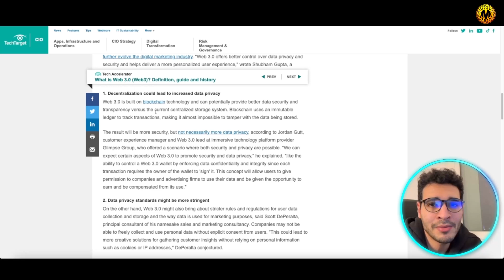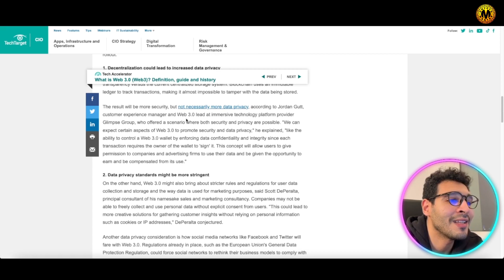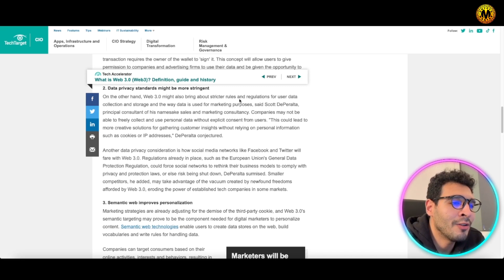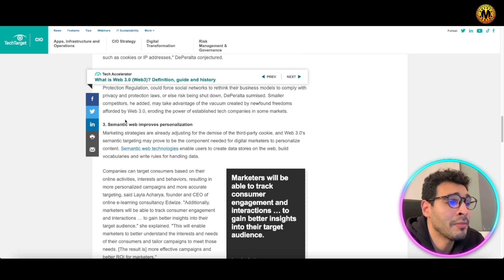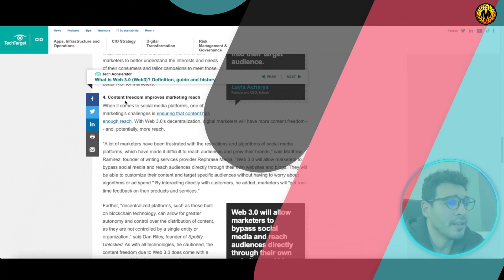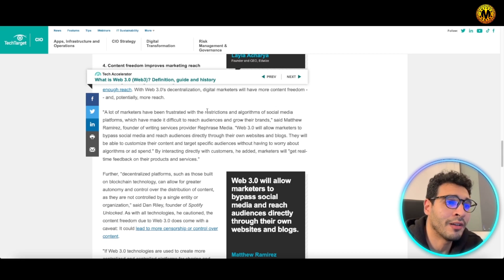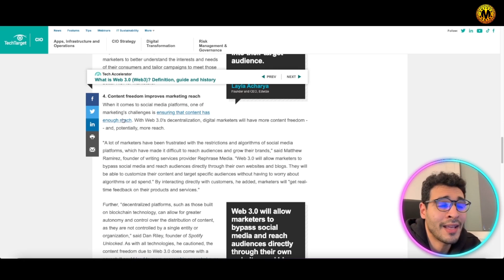What Is Web3 🔥 What Is Web3 All About? An Easy Explanation With Examples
What Is Web3 | Web 3 Marketing Strategy | What is Web3 and Blockchain

Welcome to our What Is Web3 Video!

Web3, also known as the decentralized web, is the next iteration of the internet that aims to create a more open, transparent, and decentralized internet. Web3 is based on blockchain technology, which enables peer-to-peer interactions without the need for intermediaries like centralized servers.

At its core, Web3 aims to shift control from centralized entities to individuals, allowing them to own and control their data, digital identity, and assets. This is achieved through the use of decentralized applications (dApps), smart contracts, and digital currencies like cryptocurrencies.

To understand how Web3 works, it's important to understand the key technologies that underpin it.

Blockchain Technology: The blockchain is a distributed, decentralized ledger that records transactions in a secure and transparent manner. It enables the creation of trustless networks, where no single entity controls the network or its data.

Smart Contracts: Smart contracts are self-executing contracts that are programmed to execute automatically when certain conditions are met. They run on the blockchain and allow for the creation of decentralized applications that can be used to automate a wide range of processes.

Decentralized Applications (dApps): dApps are software applications that run on a decentralized network, rather than on a centralized server. They are built using blockchain technology and allow for the creation of decentralized marketplaces, social networks, and other applications that are not controlled by any single entity.

Digital Currencies: Digital currencies, like cryptocurrencies, are decentralized and enable peer-to-peer transactions without the need for intermediaries like banks. They are typically based on blockchain technology and can be used to facilitate transactions within decentralized applications.

Together, these technologies form the backbone of Web3, enabling the creation of a more open, transparent, and decentralized internet.

One of the key benefits of Web3 is that it enables individuals to take control of their data and digital identity. With Web3, users can own and control their data, rather than having it stored and controlled by centralized entities like social media companies or search engines.

Additionally, Web3 enables the creation of decentralized marketplaces, where buyers and sellers can transact without the need for intermediaries. This creates a more open and competitive market, where prices are set by supply and demand, rather than by centralized entities.

In conclusion, Web3 is the next evolution of the internet that aims to create a more open, transparent, and decentralized internet. It is based on blockchain technology, smart contracts, decentralized applications, and digital currencies, which together enable the creation of trustless networks that are not controlled by any single entity.

I hope you found value in our What Is Web3 video. Make sure to leave a like on the video if you gained value from it!

⏰Timestamps⏰

00:00 -web 3 marketing strategy Introduction.
00:33- web 3 marketing strategy summary.
06:36- web 3 marketing strategy project outro.